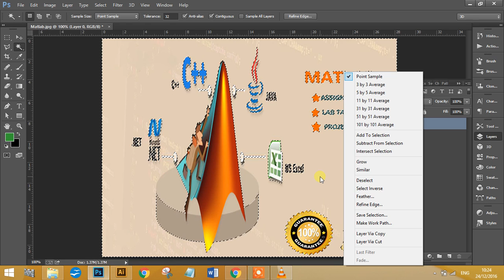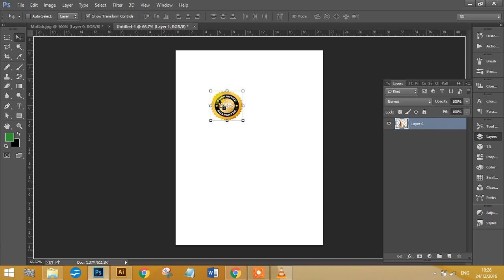How to remove background by using just one tool in Adobe Photoshop.